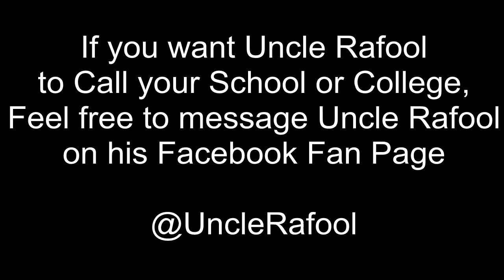Lampton School Gets really Angry talking to Uncle Rafool